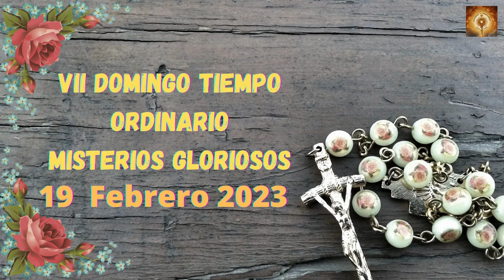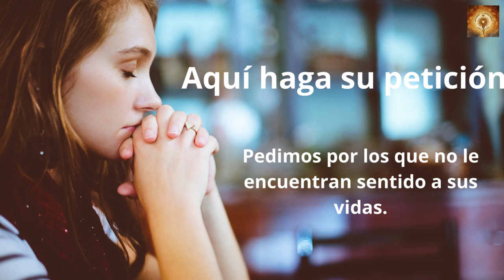Santo Rosario de hoy Domingo 19 de Febrero Misterios Gloriosos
En aquel tiempo, dijo Jesús a sus discípulos:
«Habéis oído que se dijo: “Ojo por ojo, diente por diente”. Pero yo os digo: no hagáis frente al que os agravia. Al contrario, si uno te abofetea en la mejilla derecha, preséntale la otra; al que quiera ponerte pleito para quitarte la túnica, dale también el manto; a quien te requiera para caminar una milla, acompáñale dos; a quien te pide, dale, y al que te pide prestado, no lo rehúyas.
Habéis oído que se dijo: “Amarás a tu prójimo y aborrecerás a tu enemigo”.
Pero yo os digo: amad a vuestros enemigos y rezad por los que os persiguen, para que seáis hijos de vuestro Padre celestial, que hace salir su sol sobre malos y buenos, y manda la lluvia a justos e injustos.
Porque, si amáis a los que os aman, ¿qué premio tendréis? ¿No hacen lo mismo también los publicanos? Y, si saludáis solo a vuestros hermanos, ¿qué hacéis de extraordinario? ¿No hacen lo mismo también los gentiles? Por tanto, sed perfectos, como vuestro Padre celestial es perfecto».

00:24 Credo
1:26  Peticiones
1:36 Primer misterio, la resurrección de Jesús.
6:36 Segungo misterio, la Ascención de Jesús al cielo.
11:32 Tercer misterio, La venida del Espíritu Santo.
16:32 Cuarto misterio, la Asunción del María a los cielos.
21:41 Quinto Misterio, María coronada reina y madre y todo lo puedes ante Dios.
26:46 Salve
27:38 Letanías